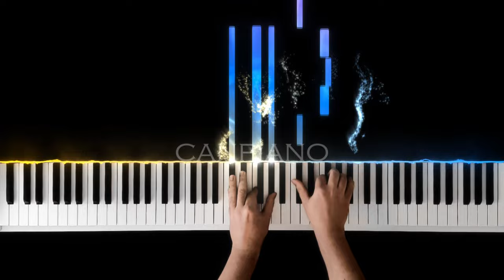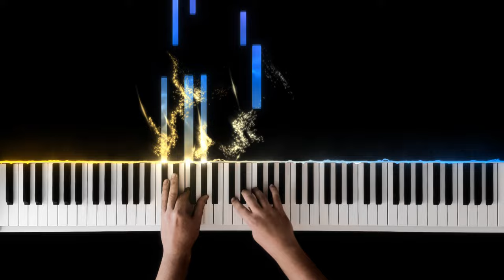Ryan Arcand - The Beginning | Piano Tutorial (homeless man's street piano music)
Man on the street piano plays - Ryan Arcand | Piano Tutorial

Ryan, a man who has been living on the street for 30 years plays the piano outside in downtown Edmonton, in Churchill Square, no one taught him to play, he just could. His original song: The Beginning by Ryan Arcand

homeless man piano edmonton churchill square - homeless street piano